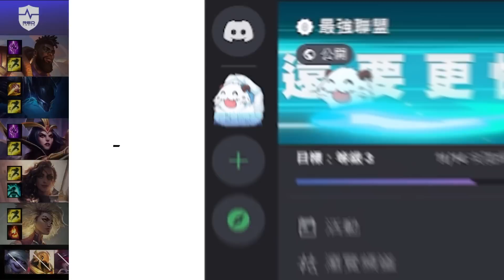GEN vs NS 農心四人塔殺頂級小丑秀！主播看到當場心態崩潰！Game 2 | 2023 LCK夏季賽精華